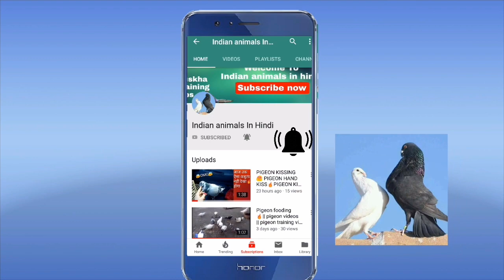HOW TO CATCHING WILD PIGEON|जंगली कबूतरों में से पालतू कबूतर कैसे पकड़ते है|WILD PIGEON TRAP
HOW TO CATCHING WILD PIGEON|जंगली कबूतरों में से पालतू कबूतर कैसे पकड़ते है|WILD PIGEON TRAP|HOW TO CATCH BABY WILD PIGEON

CATCHING WILD PIGEON AND MEDICATING THEM||Catching Wild Pigeon Baby - Video in Urdu Hindi||How To Catch A Bird - Best Bird/pigeon Trap Work 100 %||Pigeon Trap - How To Trap/Catch Pigeons - Best Bird Trap